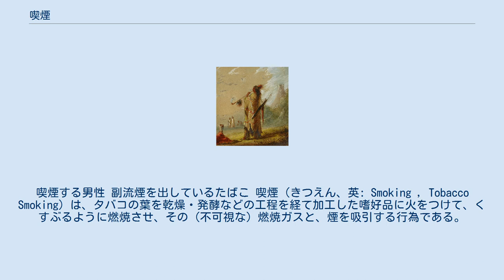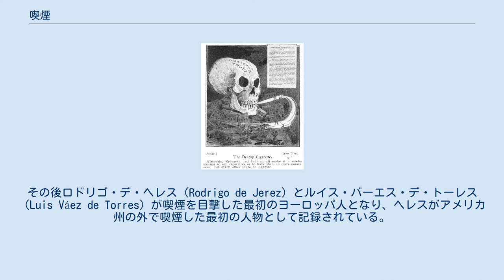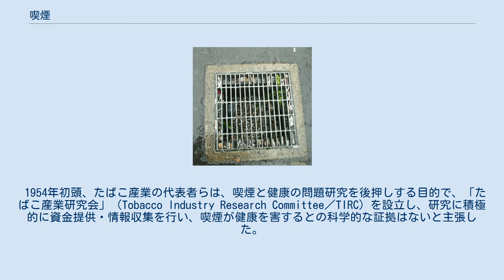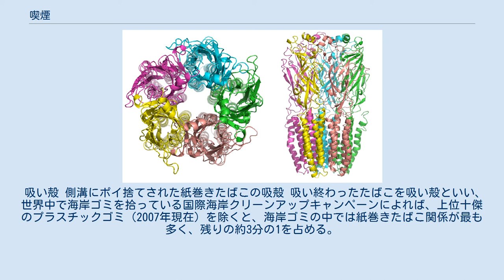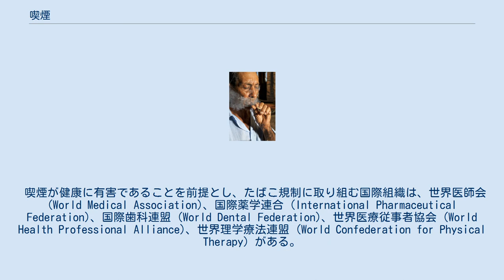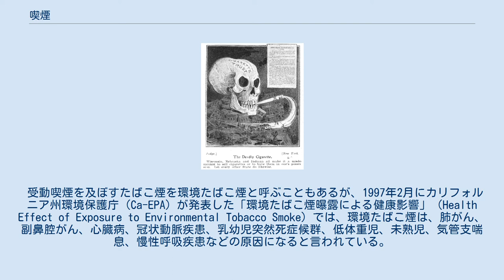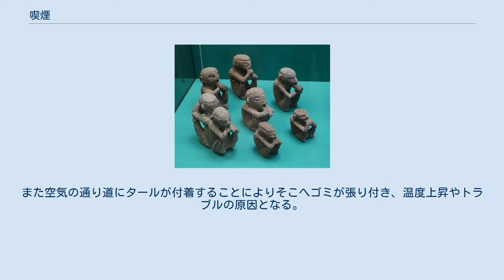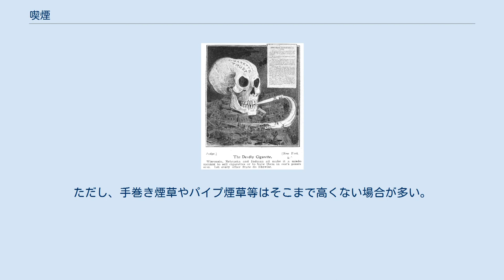喫煙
喫煙する男性 副流煙を出しているたばこ 喫煙（きつえん、英: Smoking , Tobacco Smoking）は、タバコの葉を乾燥・発酵などの工程を経て加工した嗜好品に火をつけて、くすぶるように燃焼させ、その（不可視な）燃焼ガスと、煙を吸引する行為である。
 たばこの煙を吸引するためのさまざまな器具 (1)シガーボックスとカッター (2)葉巻 (3)各種パイプ (4)フーカー（水パイプ） (5)線香 (6)ボング 喫煙は、タバコの葉に含まれるニコチンを摂取する手段、または行為を指すが、広義には大麻の吸引を含むことがある。
19世紀に出現した紙巻きたばこのほか、噛みたばこ、葉巻、嗅ぎたばこなどの伝統的商品もある。
また特殊な紙巻たばことして薬用たばこと称しているものも存在する。
 たばこ喫煙の起源は紀元前10世紀の頃・地域はマヤ文明とされ、古くからアメリカ先住民の間に喫煙の習慣が広まっていた。
大航海時代の到来と共にヨーロッパに伝播し、様々な薬効があると信じられたことにより、15世紀から16世紀にかけて、100年間という当時としては短い期間で急速に世界へ広まった。
そのため、世界で「tobacco」、「tabaco」などとほぼ同じ名前がついている。
ヨーロッパ・アジア地域においても、大麻などの喫煙習慣があったとされるが、起源は明らかでない。
葉巻、パイプなど様々な喫煙方法が考案され普及しており、今日世界的にもっともポピュラーな喫煙方法は安価で手軽な紙巻きたばこ（シガレット）である。
 なお、現代では「たばこを『吸う』」という表現が一般的に用いられる。
以前は、「のむ（飲む・呑む・喫む）」と表現される場合もあった。
 喫煙する人を象った石像 インディアンによる喫煙 たばこの喫煙は、ヨーロッパの探検家が到達する前から、アメリカ先住民によって行われており、1500年前のマヤ文明における美術作品にも喫煙が描かれている。
マヤ人たちはたばこを生贄を捧げる儀式、占い、魔除けといった宗教的な用途で用いていた。
また、北米のインディアンは、現在も宗教的な儀式にタバコの葉を用いている。
インディアンたちの喫煙法は、地面に浅い穴を掘り、枝や土でドームを作り、中でタバコの葉を燻した煙を、何箇所か開けた穴から跪いて吸うというものだった。
また、粘土で作ったパイプも使われており、あまり首の曲がっていない、直管型のものだった。
このクレイパイプは、数千年前のインディアンの遺跡からも出土している。
 1492年10月12日、クリストファー・コロンブスは乾燥したタバコの葉をアラワク族から与えられたが、興味を示さず廃棄してしまった。
その後ロドリゴ・デ・ヘレス（Rodrigo de Jerez）とルイス・バーエス・デ・トーレス（Luis Váez de Torres）が喫煙を目撃した最初のヨーロッパ人となり、ヘレスがアメリカ州の外で喫煙した最初の人物として記録されている。
16世紀には喫煙の習慣は主に船乗りの間で一般的なものであった。
1560年代にジョン・ホーキンス（John Hawkins）の船員によってイングランドにもたらされたが、1580年代に至るまで大きな影響を与えることはなかった。
イングランドでは1820年代後期から広く浸透し始めた。
1828年、スペインで紙巻きたばこ（シガレット）が登場し、一定の商業的な拡張をもたらしたが、20世紀初頭に安価な機械製造法が普遍化されると、その依存性により爆発的に喫煙人口が増加した。
 第一次世界大戦の間、たばこ製品は典型的な軍事補給物資の一つであった。
以降、紙巻きたばこを用いた喫煙は、魅力的で気楽な生活様式の一部としてたばこ会社により宣伝され、女性の喫煙も社会の中に浸透し始めた。
 1905年の風刺画 煙草を吸うことで、一時的に疲労や苦痛が緩和されることから、古来から煙草は薬草とする場合が多かった。
しかし同時に、喫煙者の様子や、煙草の常習性などから、喫煙は薬ではなく毒ではないかという認識が存在した。
例えば、ドイツの哲学者のゲーテは「喫煙にはひどい無作法、無礼な非社会性がある。喫煙者はあたり一帯の空気を汚し、喫煙したくない、社交性のある、普通の優しい人間を窒息させる……」と手紙に記している。
日本でも面山和尚など、何人もの仏教僧侶や医師が煙草の害、受動喫煙の害などを報告している。
スコットランド及びイングランドの国王ジェームズ1世は喫煙を「肺に危険な風習」、そして煙草の煙を「地獄から立ち上る業火の煙」と表現、煙...